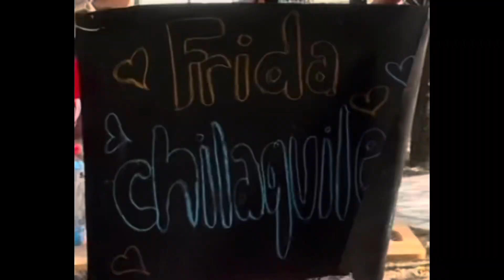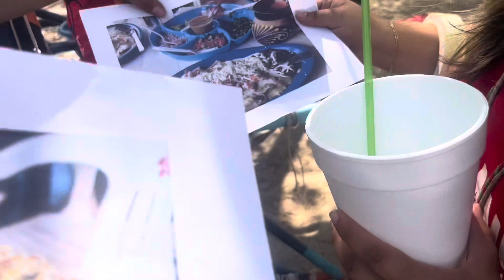DAY IN SEELEY Episodio 1